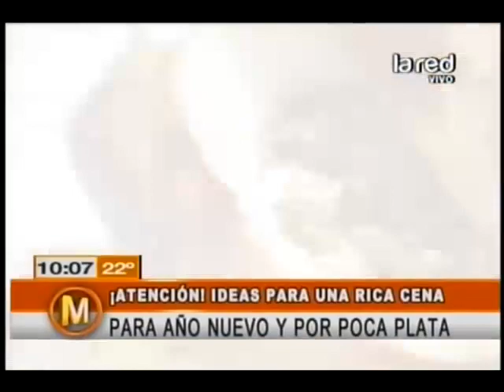Sepa cómo hacer una cena de año nuevo con poca plata